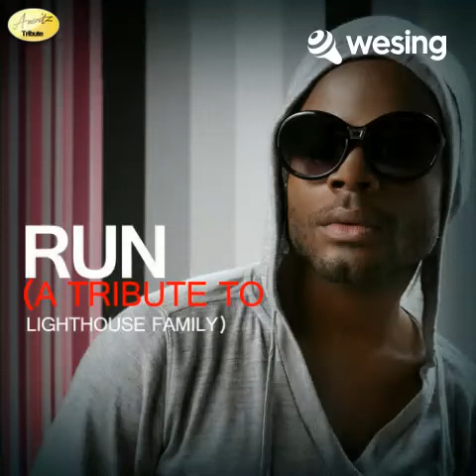Lost in Space